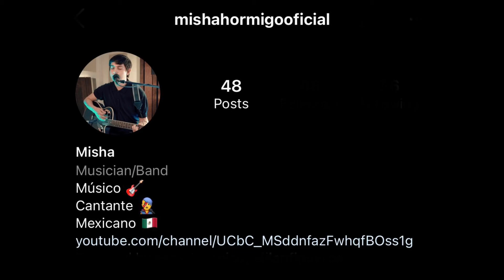Entrevistando a: Misha Horm sobre su música y nuevos proyectos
Entrevista con Misha Horm (Misha Hormigo) de su nueva música y nuevos proyectos.

Saludos y buena vibra,
Alex